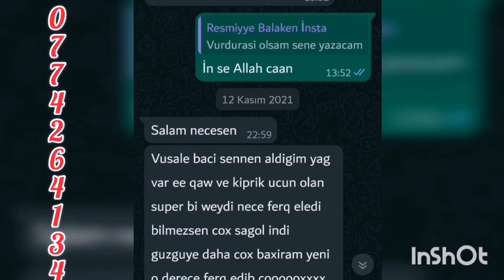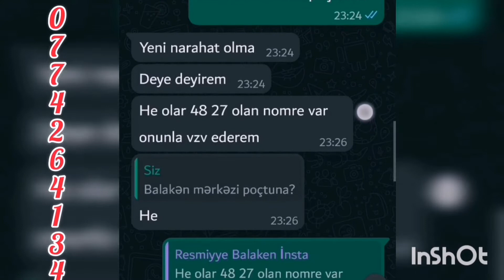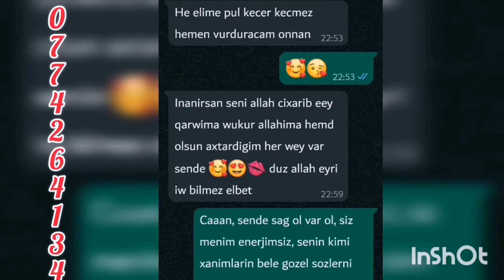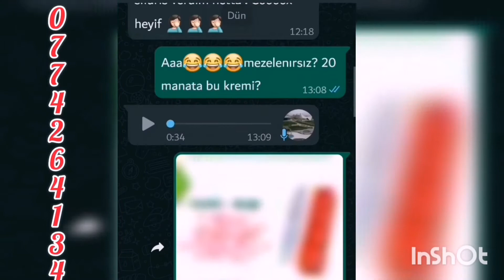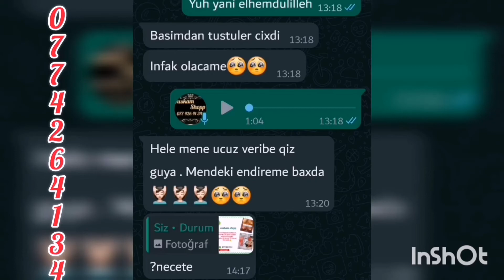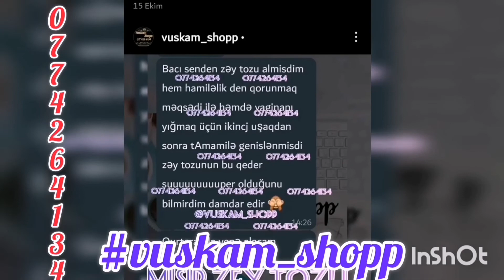saxta qiymetlere ve saxta mehsullara aldanmayın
Size yeni videolar cekerek sizi melumatlandiririq vee bizden sifaris etmek isteyen ise yalniz wp 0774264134
Veya instagram adresimizden @vuskamshopp dan sifaris edə bılerler